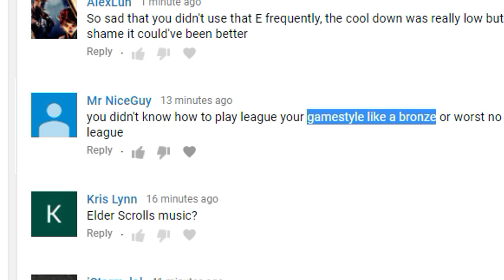Guess who's back!!! | League of Tilt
Welcoming back League of Tilt to the channel. This is a High ELO montage series that follows the Challenger grind. I hope you enjoy it!
Music

1. YONAS - Take Me To Church (Remix)